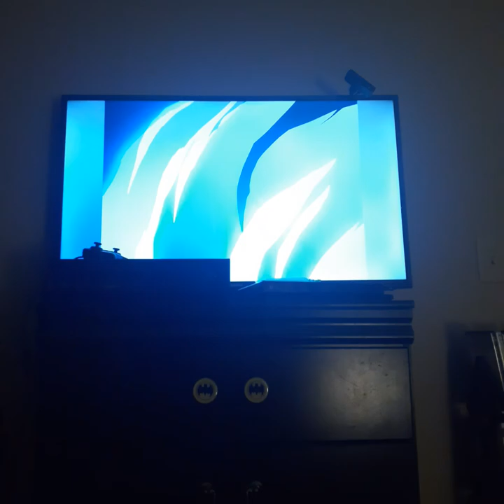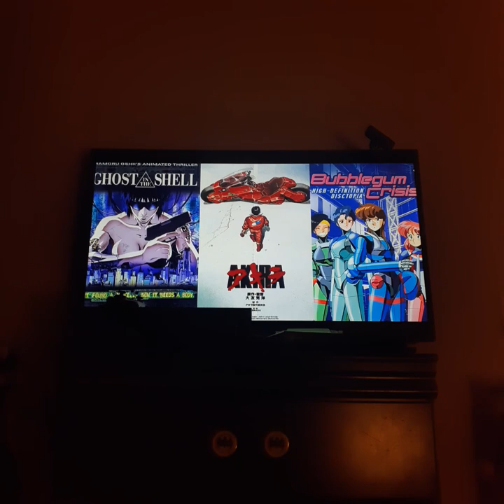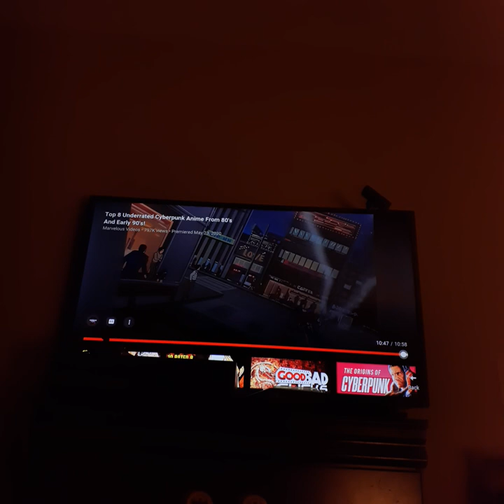underrated cyberpunk anime reaction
listen folks I know this one took a whole lot longer than expected but with me moving and everything that's how life will throw you a curveball but anyway hope y'all enjoy like subscribe follow me on amino and discord and tik tok and God bless y'all for it and I'll see u next video